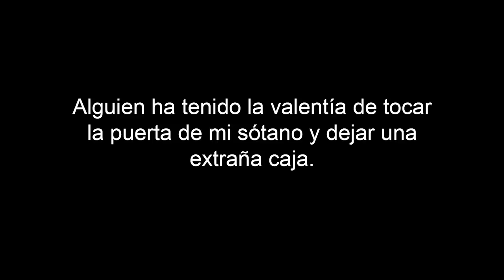El Botón de Plata del Dracer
UwU